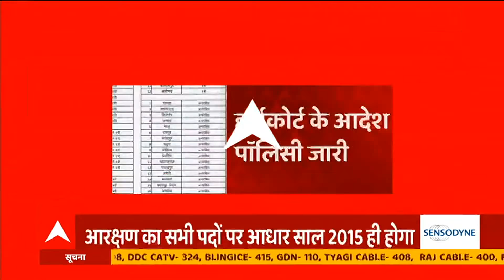Panchayat Chunav को लेकर आज का दिन खास, तारीखों का एलान संभव !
यूपी में पंचायत चुनाव के लिहाज से आज का दिन खासा अहम होने वाला है। चुनाव की तारीखों और तैयारियों को लेकर सभी जिलों के डीएम और एसपी के साथ  राज्य निर्वाचन आयुक्त बैठक करेंगे। इसके बाद जारी हो सकती है अधिसूचना। तारीकों के एलान को लेकर भी हो सकती है बड़ी घोषणा।